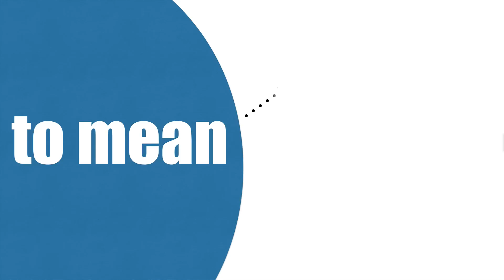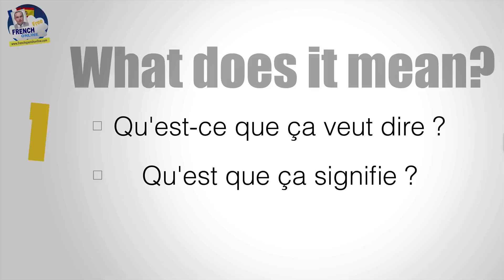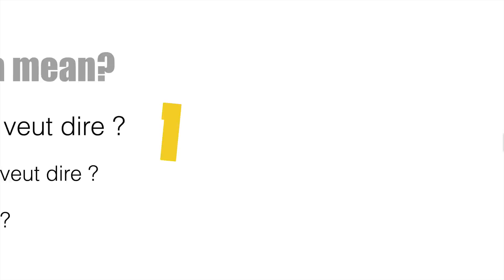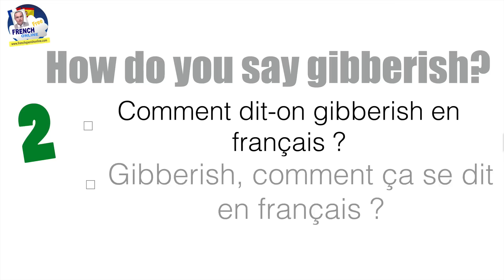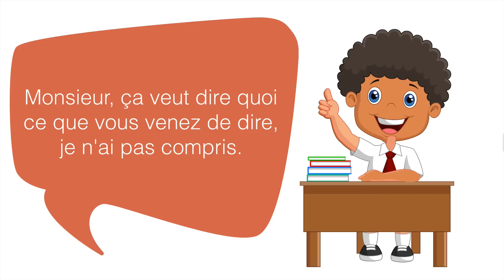3 ways what does it mean in french?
3 ways to ask the meaning of something in French: You don't understand a word and want to say it in French, these questions will help you.